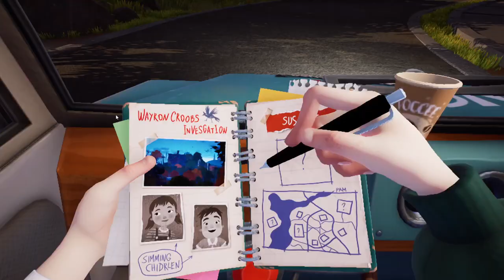IL RITORNO DEL VICINO! || Hello Neighbor 2 || GAMEPLAY ITA